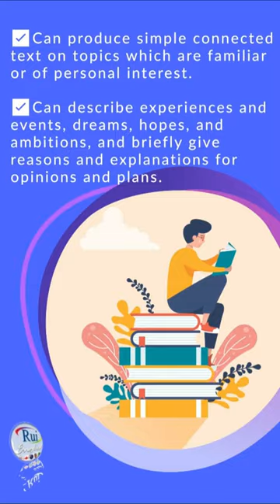Aula de inglês: L4 High intermediate to Advanced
🔘RuiEnglish Lec: L4 High intermediate to Advanced

L4 High intermediate to Advanced

B1 Threshold

Cambridge PET - BEC 1
IELTS 4
TOEIC 500-375

✅Can understand the main points of clear standard input on familiar matters regularly encountered in work, school, leisure, etc.
✅Can deal with most situations likely to arise while traveling in an area where the language is spoken.
✅Can produce simple connected text on topics which are familiar or of personal interest.
✅Can describe experiences and events, dreams, hopes, and ambitions, and briefly give reasons and explanations for opinions and plans.

B2 Vantage

Cambridge FCE - BEC C2
IELTS 5.5
TOEFL 210
TOEIC 750-620

✅Can understand the main idea of complex texts on both concrete and abstract topics, including technical discussions in his/her field of specialization.
✅Can interact with native speakers quite possibly without strain for either party.
✅Can produce clear, detailed texts on a wide range of subjects and explain a viewpoint on a topical issue giving the advantages and disadvantages of various options.